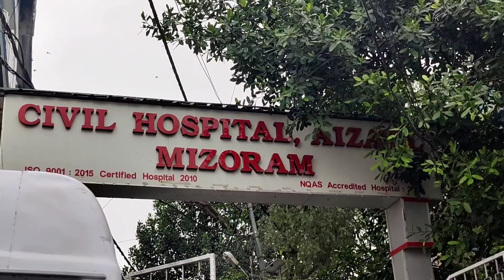My first day of internship🥼💉| civil hospital aizawl mizoram | RIPANS